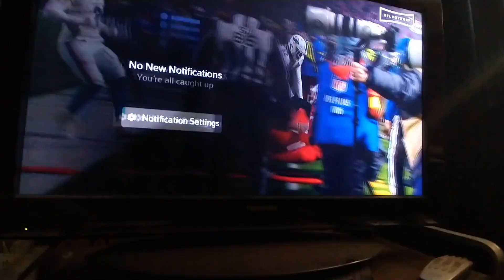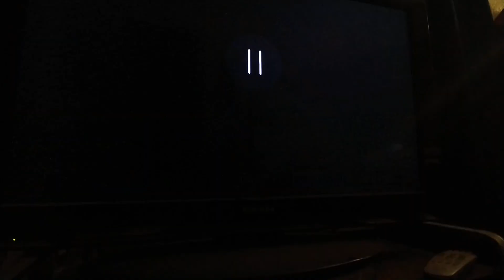Dolphins-Bills December 17, 2022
Fight starts after a late hit out of bounds on Bills Quarterback Josh Allen